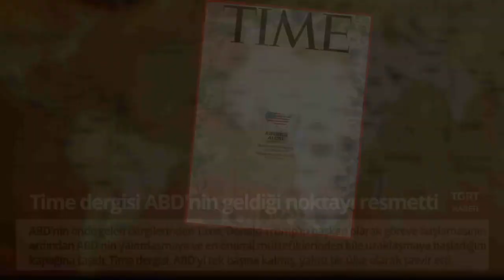Bugün Neler Oldu? - 26 Ocak 2018 - Akşam Bülteni